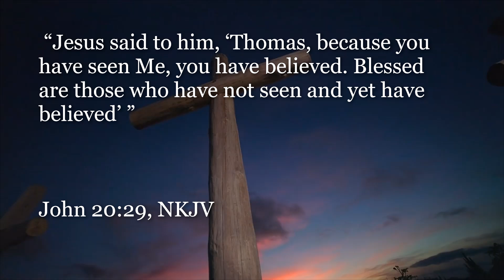Memory Verse for Sabbath SchooL Lesson 7: John 20:29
Memory Text: “Jesus said to him, ‘Thomas, because you have seen Me, you have believed. Blessed are those who have not seen and yet have believed’ ” (John 20:29, NKJV).